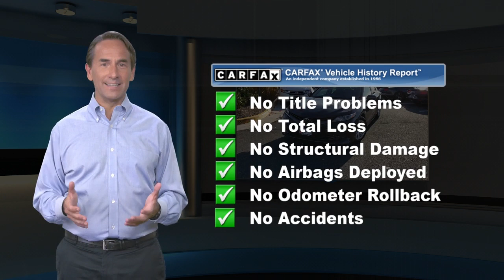Certified 2018 Toyota Camry LE, Springfield, VA TR1916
CARFAX One-Owner. Clean CARFAX. Brown 2018 Toyota Camry LE FWD 8-Speed Automatic 2.5L I4 DOHC 16V TOYOTA CERTIFIED - 7 YEAR / 100000 POWERTRAIN WARRANTY & ROADSIDE ASSISTANCE.*br**br*Call for an appointment today. Priority Toyota Springfield offers Free Oil and Filter Changes for life Free Lifetime State Inspections and an Engine Warranty for Life at ZERO cost to our customers... If your concerned about how much life is left in your next used car purchase rest assured we have you covered!! Recent Arrival! 28/39 City/Highway MPG*br**br**br*Also includes Priorities FOR LIFE at no additional charge! Oil and Filter changes For Life VA State Inspections For Life and more! See dealer for full benefits package. What are you waiting for?

[RLVID:14972:7ca09b0e950813de:3118a5ce6db6c87b:1]